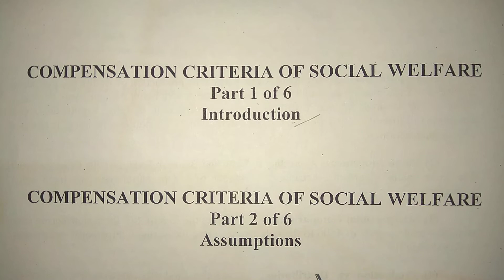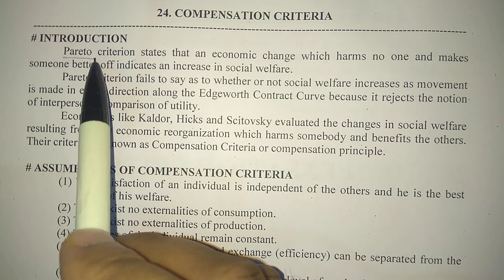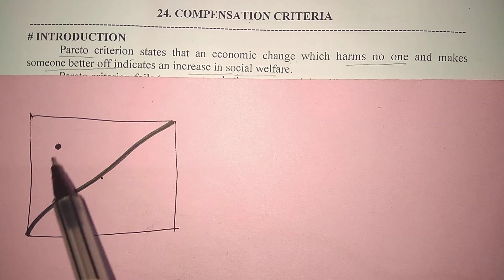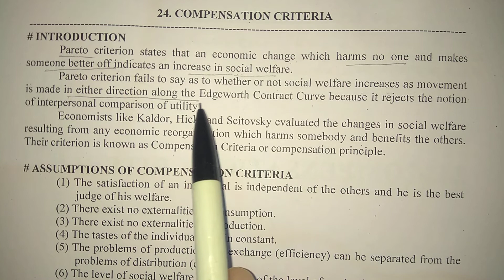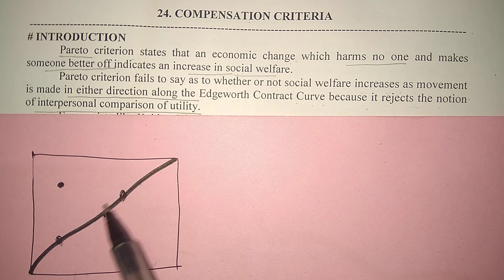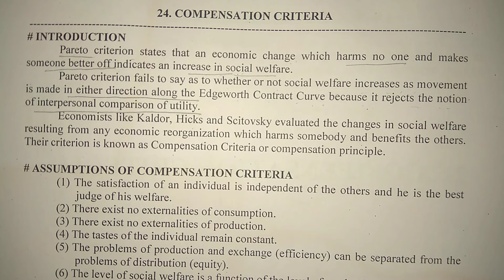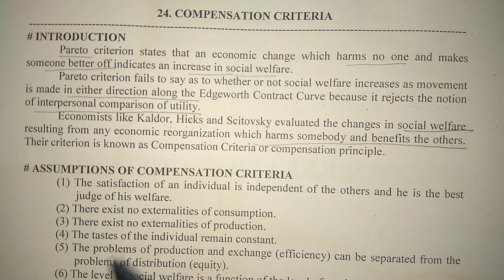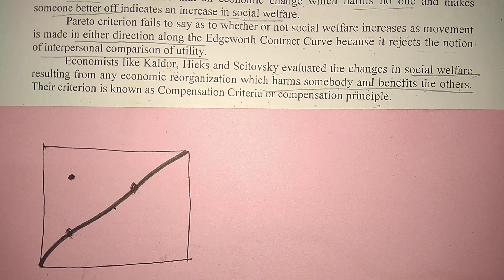e-conomics by Shiv Kumar: Compensation Criteria of Social Welfare, Part 1 of 6